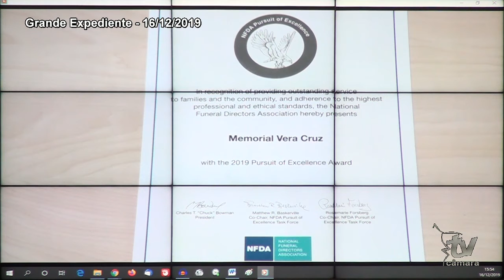GRANDE EXPEDIENTE 16.12.19 - VER. LUIZ MIGUEL